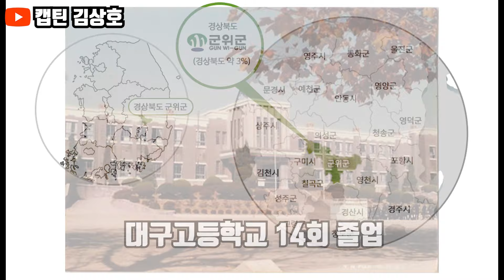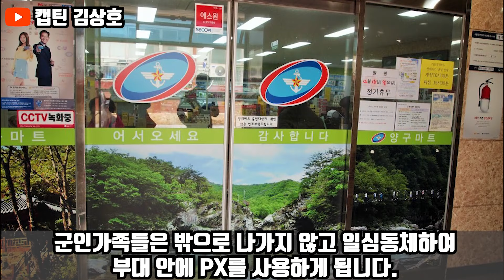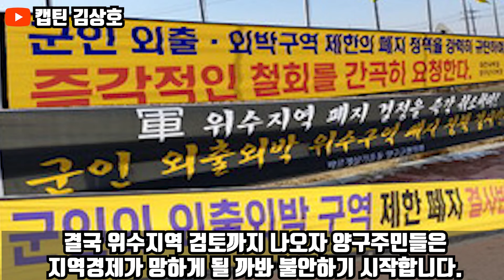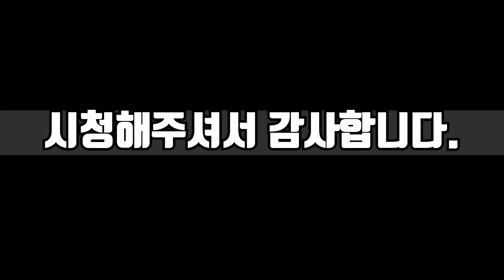(100만뷰!!)군인을 괴롭힌 고등학생을 '참교육'한 레전드 장군 이순진 대장(육군3사관학교 최초 합참의장)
3사출신 최초 합참의장 이순진대장은 과연 어떤 사람일까?

초반 3사관학교 영상출처 : KTV 대한늬우스

(100만뷰!!)군인을 괴롭힌 고등학생을 '참교육'한 레전드 장군 이순대장(육군3사관학교 최초 합참의장)